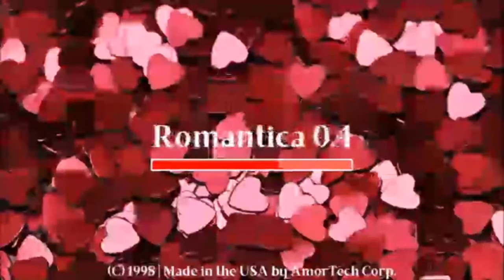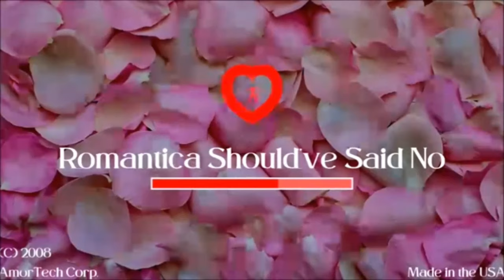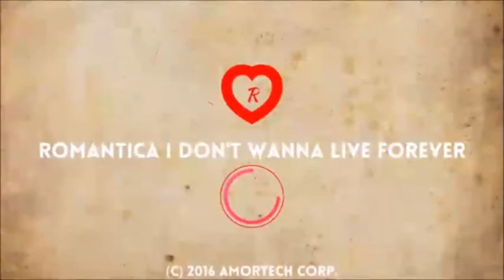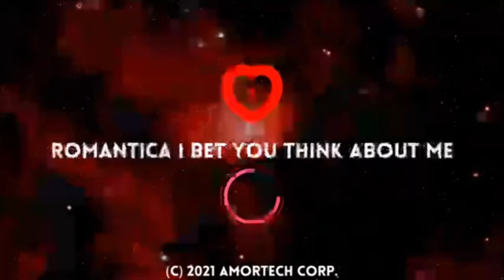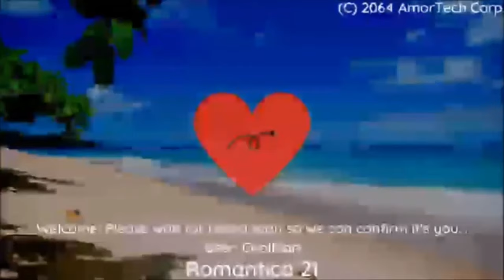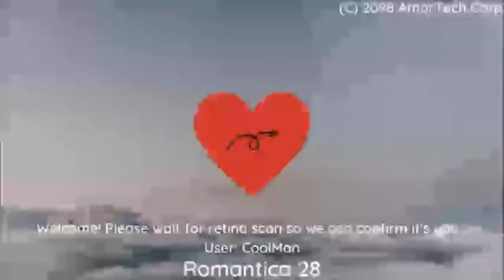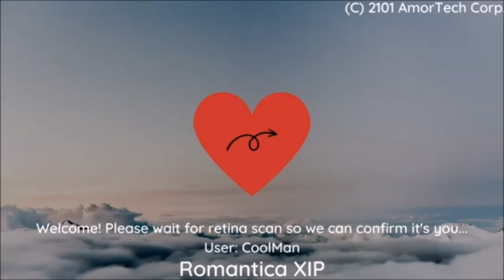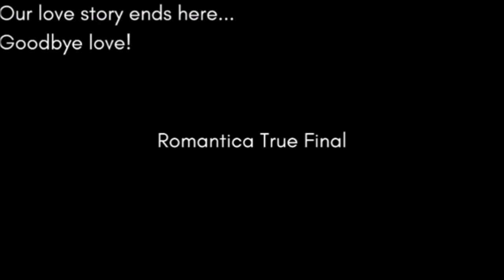The Heart Love Romance of Romantica History Additional Update!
The sample upcoming without text ideas Romantica History from Арсений Иванов 29 Seconds - Romantica 96 (1996) and 97 (1997) text ideas from Арсений Иванов 1 Minute 43 Seconds (103 Seconds) - Romantica 99 (1999) text ideas from Арсений Иванов